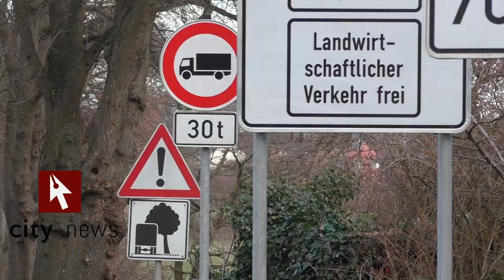Leinebrücke für LKW über 7,5 Tonnen tabu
Endlich ist es soweit. Die Verbotsschilder bezüglich der Leinebrücke in Schloß Ricklingen sind aufgestellt worden. Ab sofort dürfen LKW über 7,5 Tonnen die Brücke bei Schloß Ricklingen nicht mehr passieren. Ausgenommen ist der Bus- und landwirtschaftliche Verkehr.